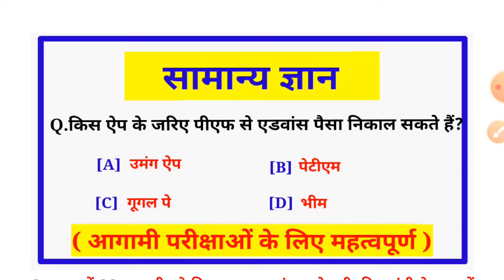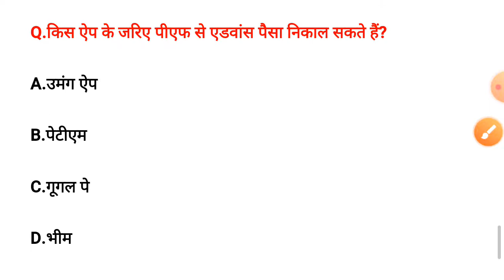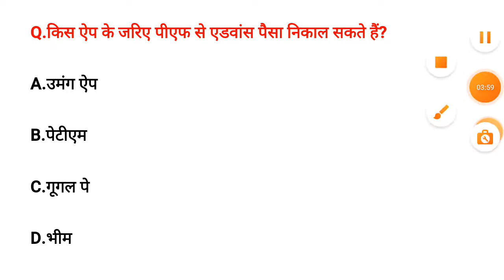gk | gk ke questions | General knowledge questions and answers in hindi | gk quiz in hindi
topic covered:

gk ke questions and answers,
gk ke question and answer in hindi,
gk ke hard question and answer,
gk ke question answer english mein,
gk ke question answer 2021,
gk ke question answer 4th class,
gk ke question answer first class,
gk ke question answer dikhaye,
 gk ke question answer 3rd class,
general knowledge objective questions,
 general knowledge objective questions in hindi,
general knowledge objective questions book,
general knowledge objective questions and answers,
 general knowledge objective questions in marathi,
 general knowledge multiple questions and answers,
general knowledge
top gk questions and answers in hindi, common gk questions and answers,
 gk questions and answers top 100,
gk questions and answers top 10,
 top 15 science gk questions and answers